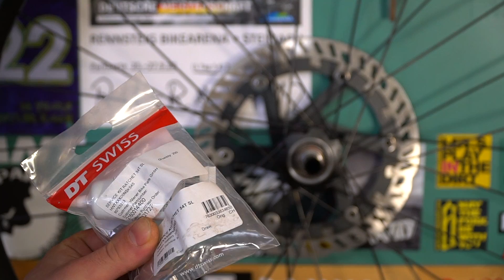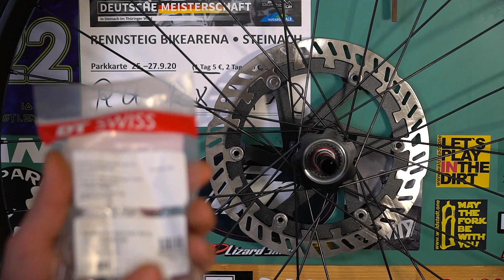FREILAUF NOCH LAUTER? Einfaches Umbauen. // Max Reinhardt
Hey Leute,
vor ein paar Wochen hatte ich ja ein Video hochgelacden, wo ich den Frelauf von Sender verhändert habe. Wie genau das funktioniert, zeige ich heute in diesem Video.
Die Sache kostet zwar ein paar Mark, aber für den ein oder anderen, denke ich ist es was.
Max Reinhardt
Diese Sachen verwende ich im Video. Für dich verändert sich der Preis nicht.

Kamerra's:
GoPro Hero 8 Black *
Sony Alpha6300.

Programm:
Final Cut Pro

Mein Downhill Bike: Canyon Sender CFR 2021
Mein Enduro Bike: Canyon Spektral Mullet CF 2022

Hey Leute, mein Name ist Max Reinhardt. Ich bin nicht der beste Biker oder der neue Fabio Wibmer. Trotzdem möchte ich auf meine Reisen auf und neben dem Bike mit nehmen.
Egal ob Downhill, Enduro, Hometrail, Trips oder Bikepark. In meinen Videos nehme ich euch auf meine Abenteuer mit und nebenbei möchte ich euch etwas über das Bike Schrauben lernen. Egal was passiert oder euch interessiert,  ihr seid auf jeden Fall mit am Start.

Inhaltlich verantwortlich gemäß § 5 TMG ist Max Reinhardt